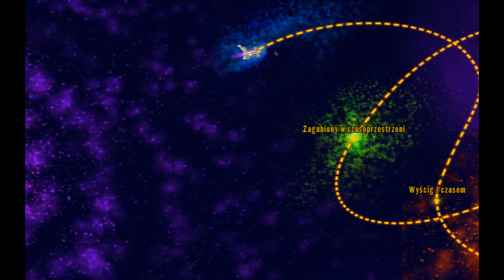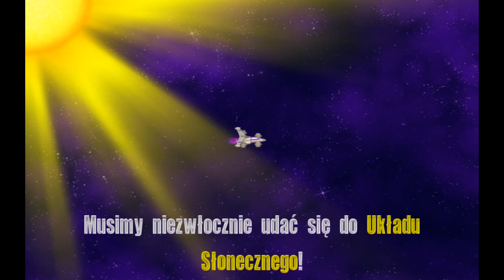Zagrajmy w Chicken Invaders 4: Ultimate Omlette cz. 5. "Atak na burgerowy konwój"